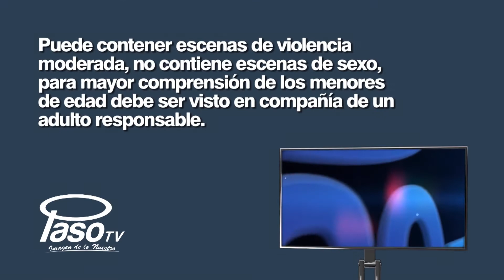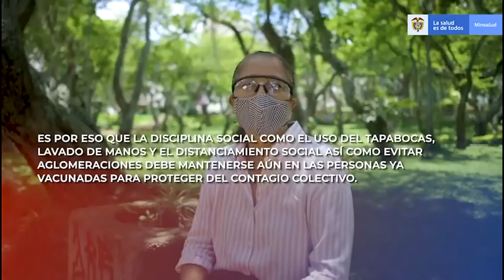14 DE AGOSTO 2021 IMAGINA Y CREA BOMBONERA DE MUÑECA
14 DE AGOSTO 2021 IMAGINA Y CREA BOMBONERA DE MUÑECA